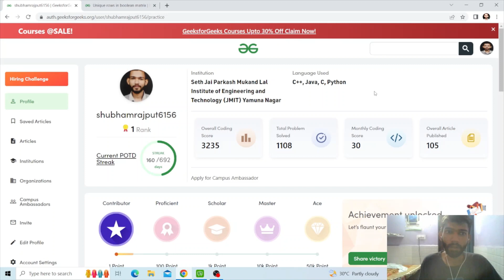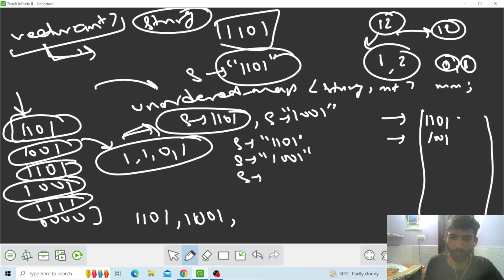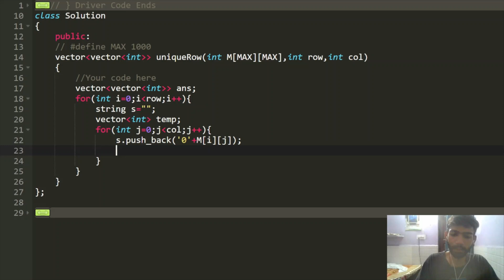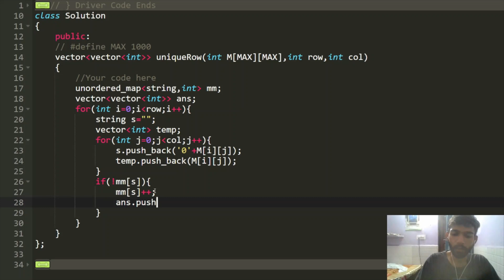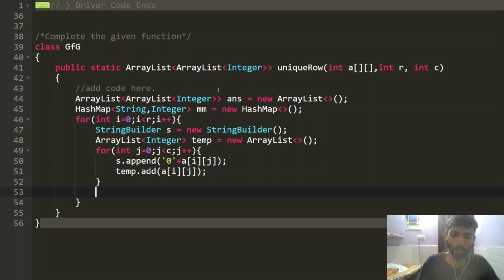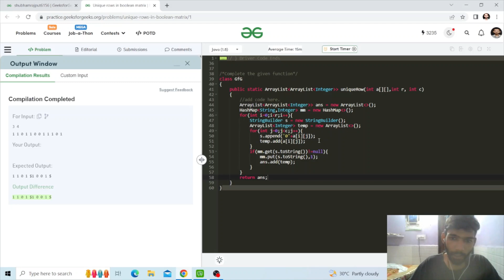Unique Rows in Boolean Matrix | GFG POTD | C++ | Java | Hashing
Given a binary matrix your task is to find all unique rows of the given matrix in the order of their appearance in the matrix.

0:00 Introduction
0:15 Problem Statement
1:03 Explanation
7:53 C++ Code
12:17 Java Code

gfg potd
potd gfg
potd
potd today
gfg